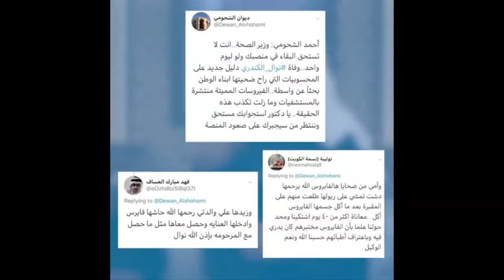وزارة الصحة وصمت مخيف عما يحدث بمستشفى العدان بالكويت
هل صرنا فأران لتجارب المضادات الحيوية بالباطنية نساء بمستشفى العدان بالكويت
دكاترة تقبض معاش و ما داوم الباطنية نساء بمستشفى العدان بالكويت
البشر تتألم و تتلوى من ألم جراثيم و بكتيريا وفيروسات تأكل داخل اجسادها دون علاج رغم ان العلاج موجود لكن المستشفى يفضل التجارب حسب ما نرى وبعدها يموت الناس من شدة الألم
هناك ناس تحتاج الغرفة الخصوصي بينما المحاسبة توزع الغرف كدواوين للأصدقاء الكويت مستشفى العدان عدم حرص المستشفى على تطبيق المعايير والبروتوكولات العالمية التي تقضي الى السيطرة على انتقال العدوى داخل بيئة المستشفى
الكويت مستشفى العدان نسبة الجراثيم والعدوى تفوق الأرقام و النسب العالمية 40 ضعف
Kuwait Al-Adan Hospital The percentage of germs and infection exceeds the global numbers and rates 40 times
انعدام اللوائح و القوانين
Lack of regulations and laws
مستشفى العدان بالكويت صراصير ناموس ذباب و فأران
Al-Adan Hospital in Kuwait, cockroaches, mosquitoes, flies, and mice
هروب الطاقم الطبي ذو الخبره من مستشفى العدان إلى مستشفيات اخرى خوف من البكتيرا القاتلة
The escape of experienced medical staff from Al-Adan Hospital to other hospitals due to fear of the deadly bacteriaانتشار الجراثيم والعدوى البكتيرية ناتج عن عدم حرص المستشفى على تطبيق المعايير والبروتوكولات العالمية التي تقضي الى السيطرة على انتقال العدوى داخل بيئة المستشفى
The spread of germs and bacterial infection results from the hospital’s lack of keenness to apply international standards and protocols to control the transmission of infection within the hospital environment
لا يوجد دكتور لمتابعة  الحالات المرضية
There is no doctor to follow up medical cases
بمستشفى العدان موظفين المحاسبة الغرف الخصوصية توزع تبع مصالحهم فقط دون لوائح و قرارات وانفلات تام
و احتكار الغرف  الخصوصية لهم و دون محاسبة لا من مدير و لا من منطقة الاحمدي الصحية العمليه سايبة
المحاسبة بمستشفى العدان يجب ان تضع صورة من اللوائح و القوانيين التي تحدد الأولوية للغرف الخصوصية وو قف الإستخفاف بعقول الناس
هناك دكاترة من جنسية معينة يتجولون بالمستشفى بملابس النوم
There are doctors of a certain nationality walking around the hospital in their pajamas
هناك دكاترة من جنسية معينة مستغلين المكاتب ك عيادة خاصه لهم و سكن خاص لنوم
There are doctors of a certain nationality using the offices as a private clinic for them and a private residence for sleeping
اغلب إدارة مستشفى العدان متفرغة فقط للمصالح الخاصة
Most of the administration of Al-Adan Hospital is devoted only to private interests
كل جنسية تخدم ابناء جلدتها و الكويتي صلخو جلدتة
Every nationality serves its own countrymen, and the Kuwaiti is clear of his own country
الدكتور الكويتي يبحث عن الطاقة الإيجابية خلال تصادم الفراغ
The Kuwaiti doctor searches for positive energy during the collision of space
 الدكتورة الكويتية تبحث عن الذات و تحرر الروح من الجسد نحو شعور خفى غير حسي
The Kuwaiti doctor searches for the self and liberates the soul from the body towards a hidden, non-sensory feeling
هل تعتقد ان الإهمال الكبير في مستشفى العدان بالكويت يعتبر فساد
Do you think that the negligence in Al-Adan Hospital in Kuwait is considered corruption?

الكويت مستشفى العدان انتشار وياء جرثومي بكتيري خطير
 Spread of a germ in Al-Adan Hospital
وزارة الصحة الكويت
Kuwait Ministry of Health
منطقة الاحمدي الصحية
Ahmadi Health Zone
انتشار بكتيريا في مستشفى العدان
وزارة الصحة مستشفى العدان
انتشار جرثومي بمستشفى العدان
 Al-Adan Hospital bacteria
بكتيريا بمستشفى العدان الكويت
The spread of bacteria in Al-Adan Hospital Kuwait
انتشار بكتيريا في مستشفى العدان بالكويت
Al-Adan Hospital
مستشفى العدان
Ministry of Health Al-Adan Hospital
مستشفى العدان وزارة الصحة الكويت
Al-Adan Hospital, Ministry of Health
وزارة الصحة مستشفى العدان الكويت
Ministry of Health Al-Adan Hospital Kuwait
Kuwait Al-Adan Hospital
الكويت مستشفى العدان
مستشفى العدان الكويت
Al-Adan Hospital Kuwait
إدارة منع العدوى
Infection Prevention Department
عدوى
contagion
hit, hitting, goal, cannon
contamination impurity, dirtiness
decay, putrefaction, decomposition, infection, corruption, putrescence
smearing, impurity
impurity, defilement, dirtiness, pollution
stink, filth, stench, fetidness, mephitis
perversion, deterioration, depravation, vitiation, disfiguration, mutilation
إعداء الآخرين
قذارة
عفانة
إفساد
نتانة
نجاسة
تلويث
تعفن
تلوث
إصابة